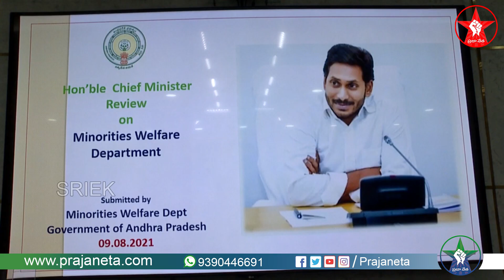జగన్ రివ్యూ మీటింగ్ లో ఇది గమనించారా ? || AP CM YS Jagan Review on Minority Welfare | Praja Neta